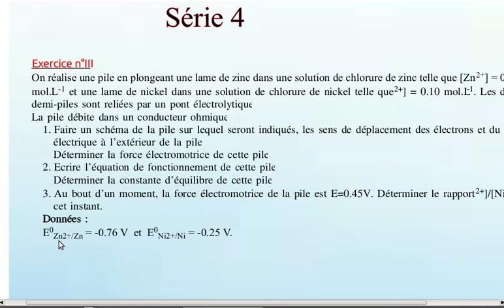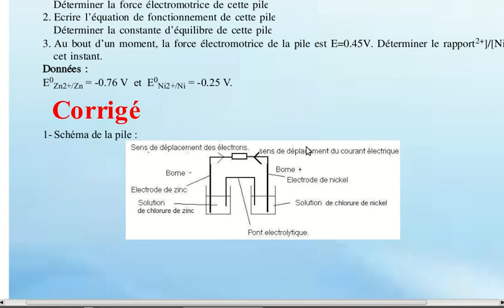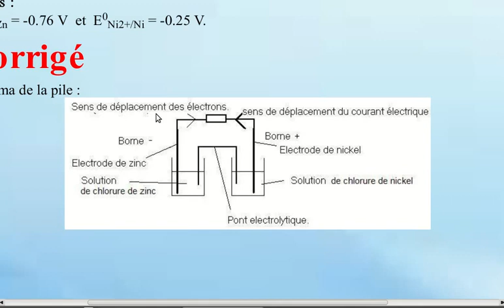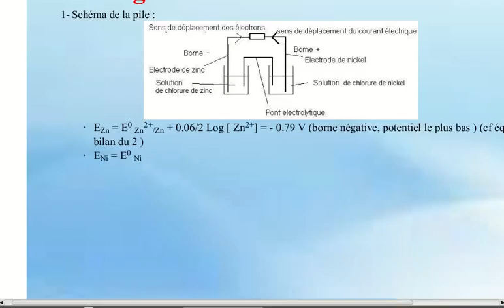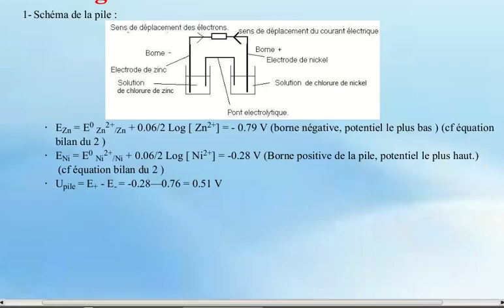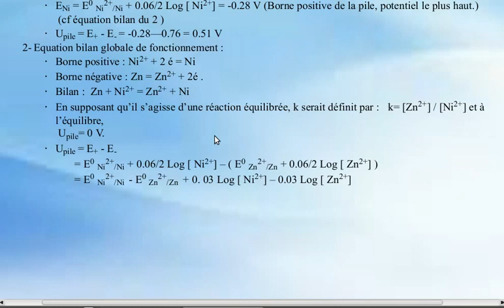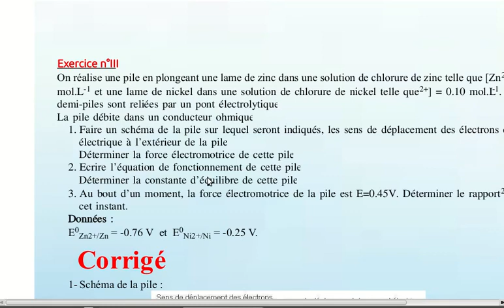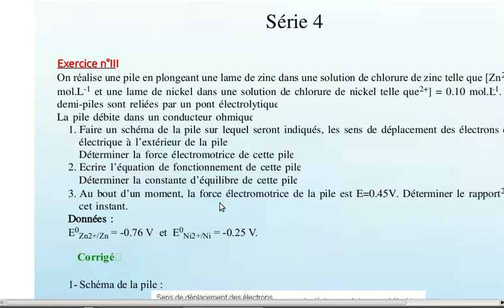serie2 TD de Chimie en solution Réalise une pile en plongeant Chimie de solution Oxydo réduction 1